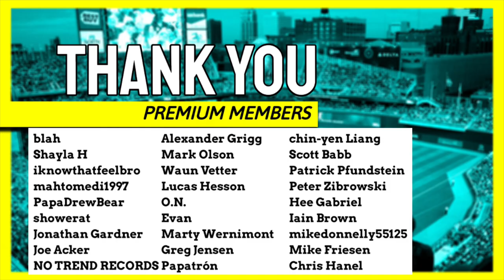Varland Pounded | Twins Spring Training Highlights 3/4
Louie Varland took a beating by some Atlanta regulars Saturday in spring training action for the Twins. Both Matt Olson and Austin Riley took Varland deep before he could record an out. It was a mostly quiet day for the Twins road crew, though new prospect Jose Salas shined late and Chris Williams delivered a big double. Also included in today's highlights are Simeon Woods Richardson, Jovani Moran, Edouard Julien, Brooks Lee and more.